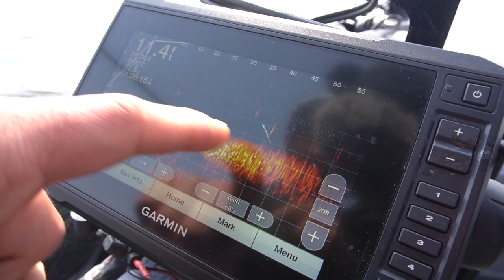Pre Spawn Fox River Walleye Fishing! (GARMIN LIVESCOPE)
» Sony a6300

» Sony a6000

» Camera Mic